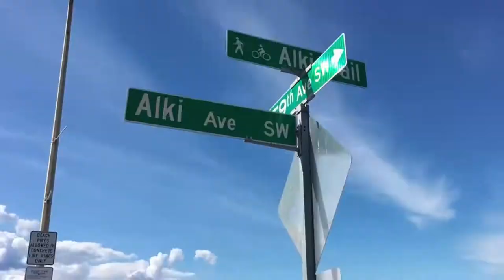Japanese beat "Shine" [고효주HyojooKo]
*Yoshumidzu music *

Camera Jisan
Edit Thinker,  Hyojoo, Jisan
Starring Hyojoo
YT 고효주HyojooKo

This beat is available for listening, but not for commercial use.